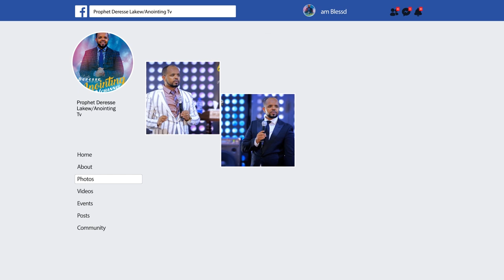የ 4 ዓመት የአስም በሽታ...||MAN OF GOD PROPHET DERESSE LAKEW